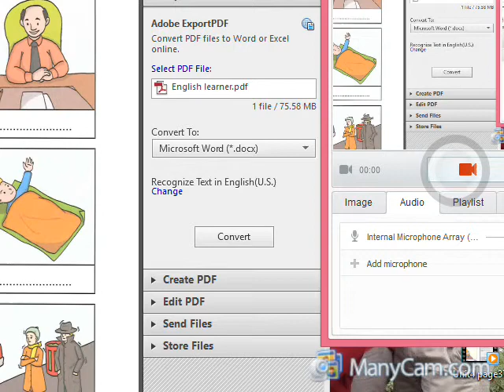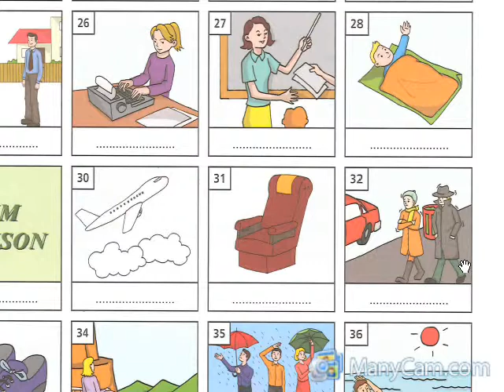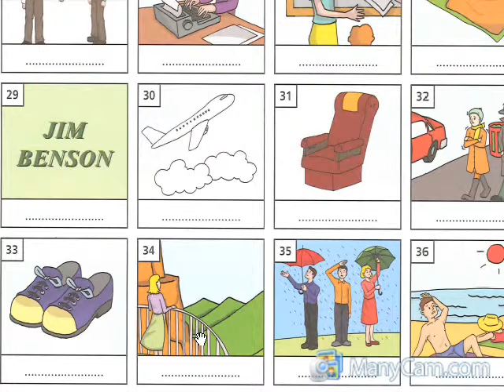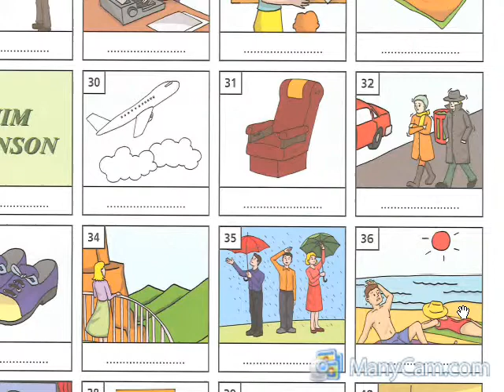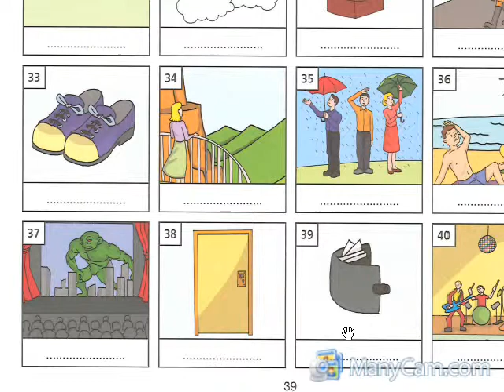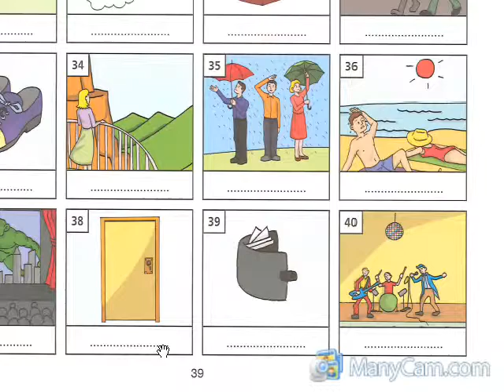Unit5 page39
Kawm lus Askiv, saib duab hais lus Askiv, ntxhais yaj